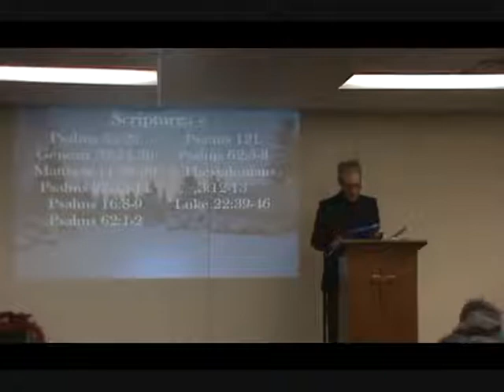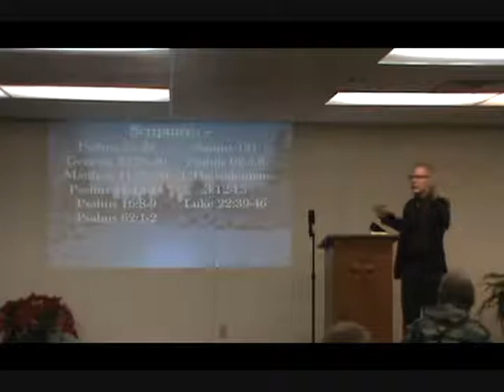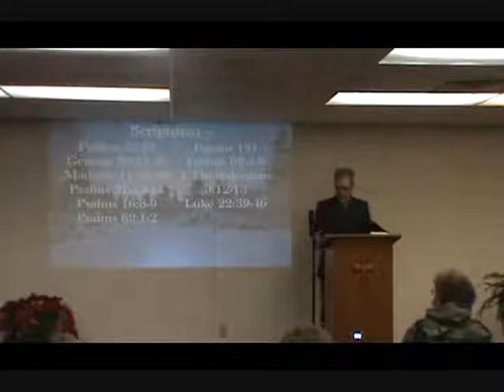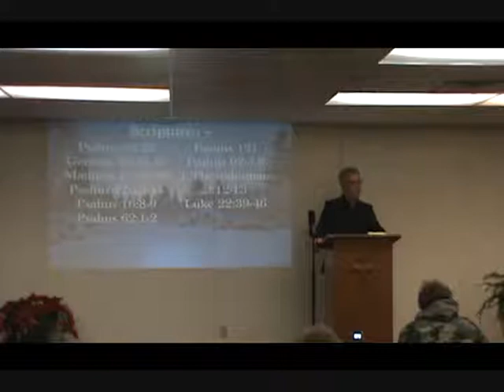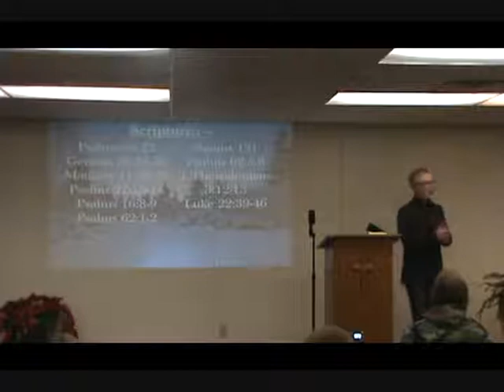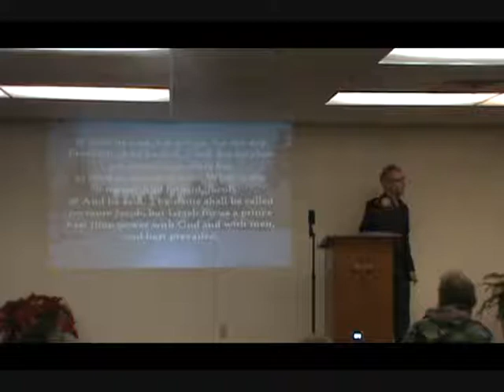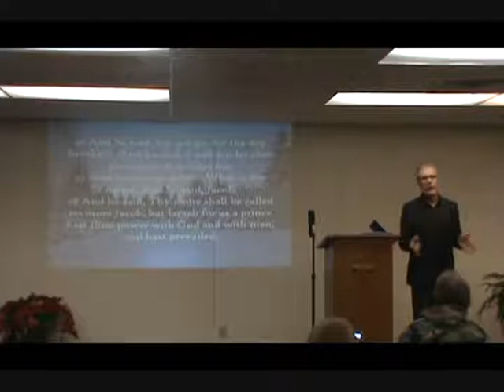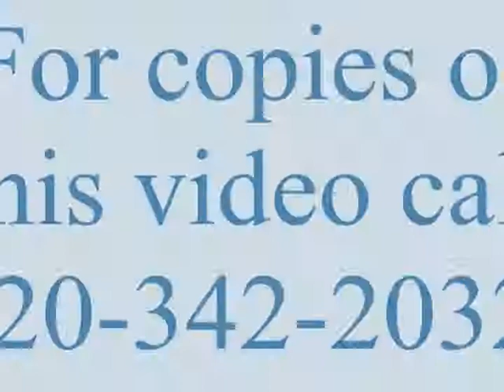CLFC Sunday January 11th 2015- "The Righteous Shall Not Be Moved"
This is the program entitled "The Righteous Shall Not Be Moved'
with Pastor Ken Stolar.